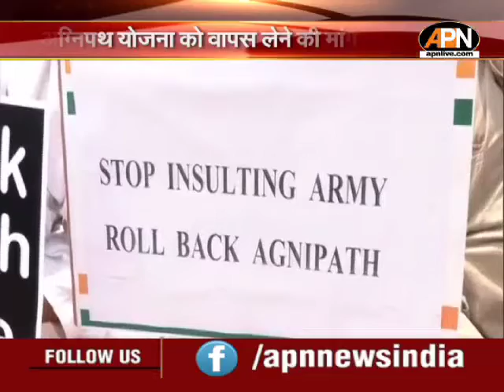Agnipath protest: अग्निपथ योजना के खिलाफ कांग्रेस का सत्याग्रह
अग्निपथ योजना को वापस लेने की मांग को कांग्रेस ने देशभर में विरोध प्रर्दशन किया।